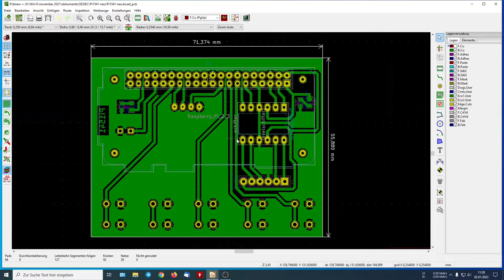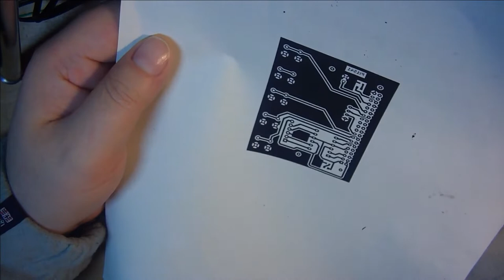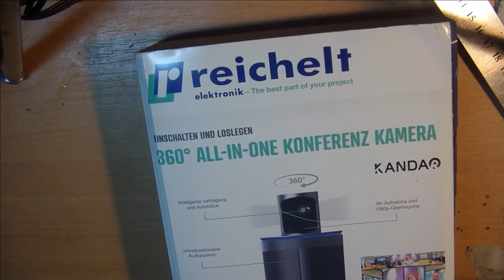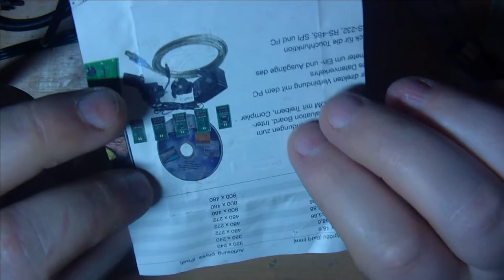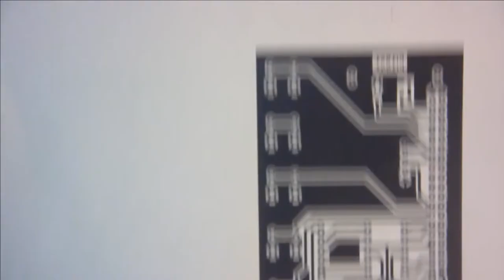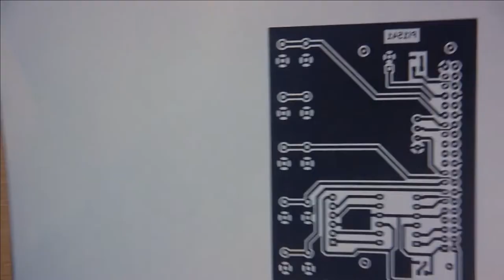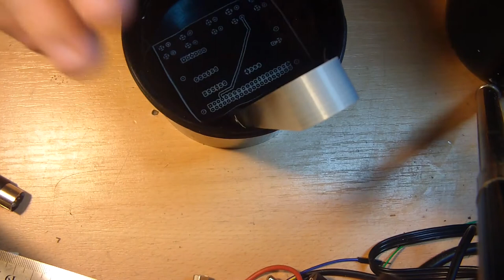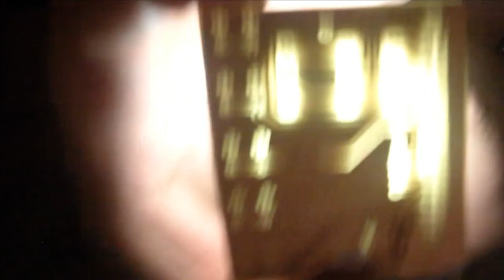Wir machen uns Platinen selbst. Teil 2, Layout Ätzen. (#02/22)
Oh Jeee, Meine Kamera gibt langsam den Geist auf. Lauter Pixelfehler im Sensor.
Wer Spendiert mir ne neue Kamera ? Ich brauche wohl bald eine Neune.

Heiko Remus
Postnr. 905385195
Packstation 102
23556 Lübeck

Kapitel:
0:00 Willkommen.
1:49 Vorbereitung Teil 1.
4:11 Vorbereitung Teil 2.
7:55 Wie funktioniert das nun.
17:13 Erster Versuch.
27:10 Zweiter Versuch.
31:45 Warninweise! und wir Ätzen.
33:55 Weitere hinweise.
36:55 Endspurt.
39:11 Es ist Vollbracht.
41:01 Verabschiedung.